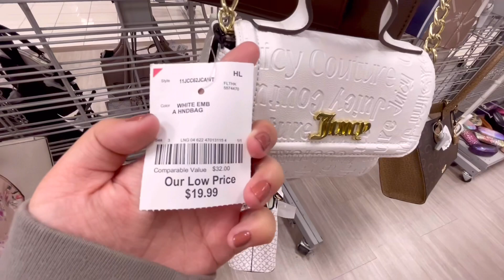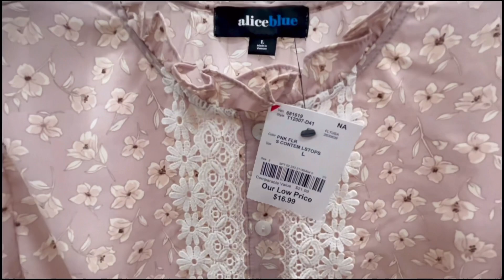BURLINGTON ❤️ SPRING CLOTHING * SUMMER CLOTHES * Handbag SHOP WITH ME